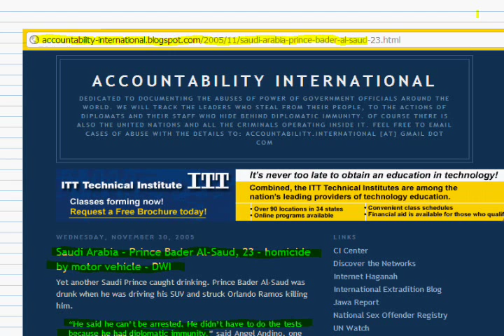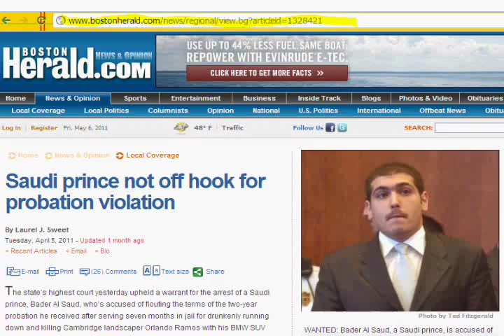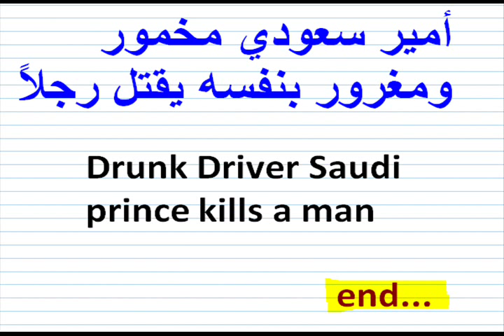أمير سعودي مخمور ومغرور بنفسه يقتل رجلاً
Drunk Driver Saudi prince kills a man - أمير سعودي مخمور ومغرور بنفسه يقتل رجلاً